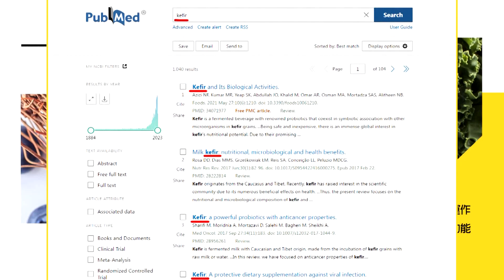【每日必看】法官.前懲戒院長接連陷性騷風暴 藍委:人民不信任司法 ｜許宗力政治正確深獲信任 藍委:根本蔡英文國師 20230725 @中天新聞CtiNews​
00:00 國史館出書證實 特殊國與國由許宗力所創
02:30 許宗力政治正確深獲信任 藍委:根本蔡英文國師
05:20 法官.前懲戒院長接連陷性騷風暴 藍委:人民不信任司法